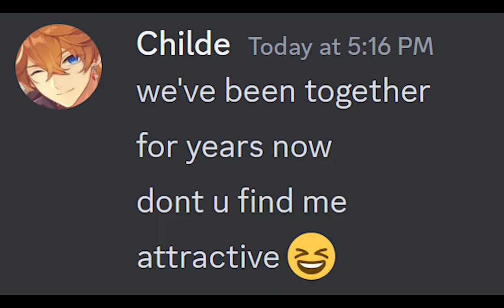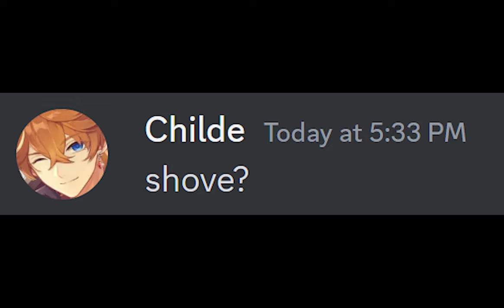When Childe teases Arlecchino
baby says what

childe (tartaglia) and arlecchino are both from genshin impact game